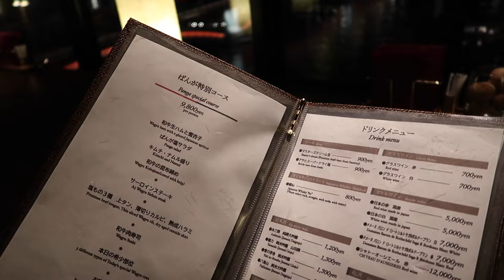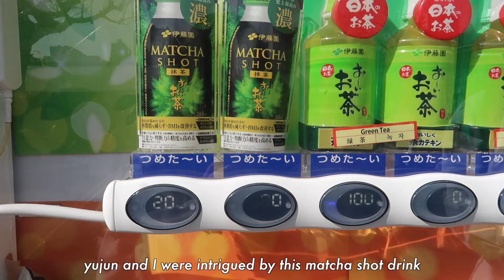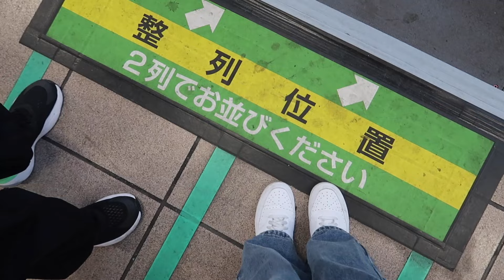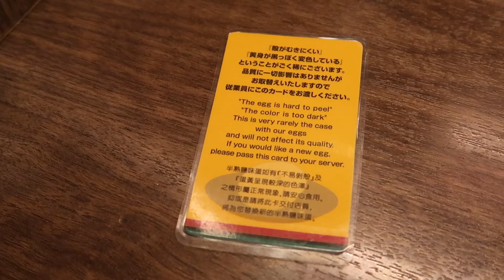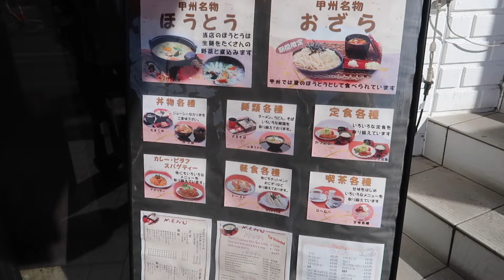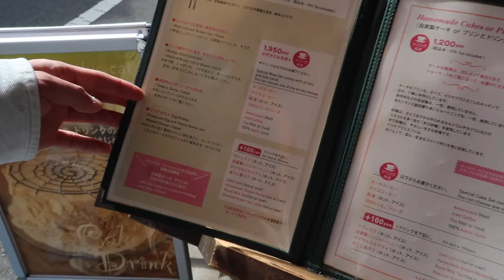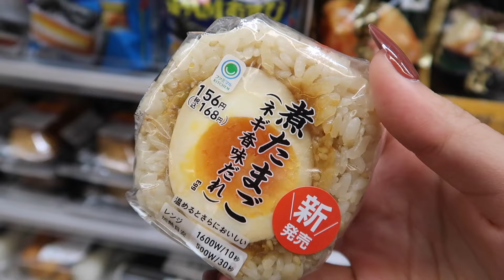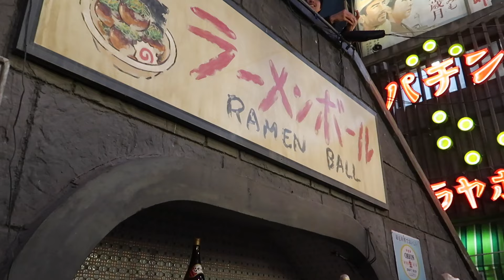we flew to JAPAN for valentine's day ❤️ tokyo, mt. fuji, shin-yokohama 🇯🇵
♡ open me ♡

hello everyone 🤍 here's a long overdue vlog from yujun and i's trip to japan last february for valentine's day! so sorry for the delay hahaha but i really wanted to share this trip because it was so much fun 🥳